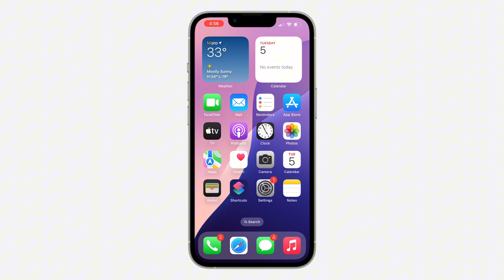How to FIX Audio Messages Disappearing on iPhone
Frustrated with disappearing audio messages on your iPhone? This video provides solutions to fix this issue and ensure your messages are always accessible. Learn how to troubleshoot settings, update your iOS, and resolve common problems to restore your audio messages.